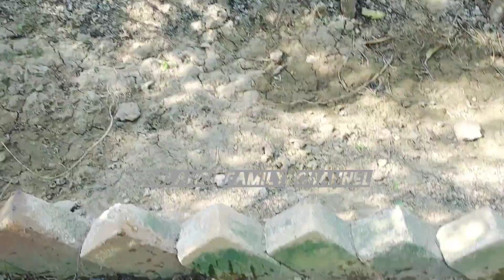Aj phir se Bahou Ne khane k lye Sookhi Roti di😢solangifamilyvlog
solangi family vlog
Daily routine
Subha ka nashta or pipri se Sabzi leny gae Sokhi roti mili rat ko khane k lye.